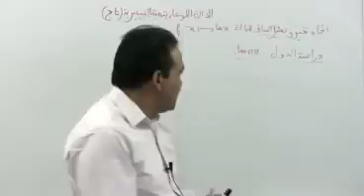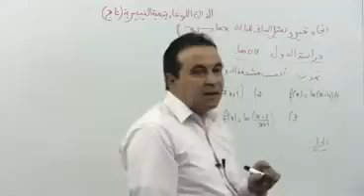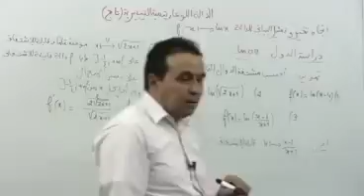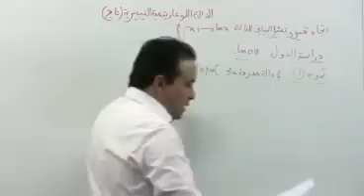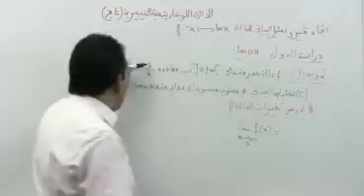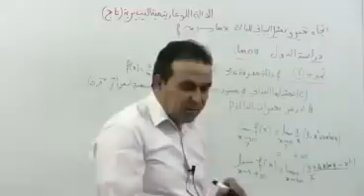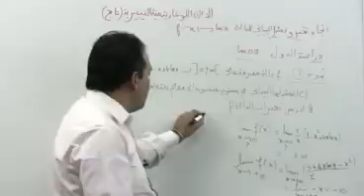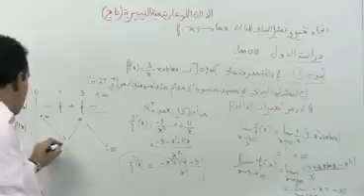3 حل تمارين في الدوال اللوغاريتمية 01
درس مفصل في مادة الرياضيات للسنة الثالثة ثانوي دراسة الدوال اللوغاريتيمية النيبيرية و العشرية ، دراسة التغيرات و التمثيل البيان ، حل تمارين
للمزيد من الدروس قم بزيارة موقع الدراسة الجزائري :